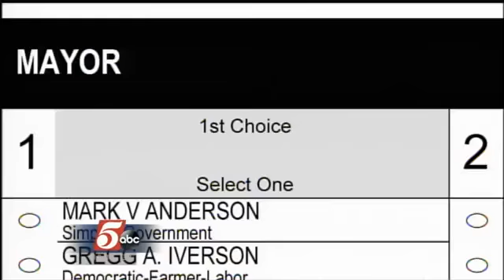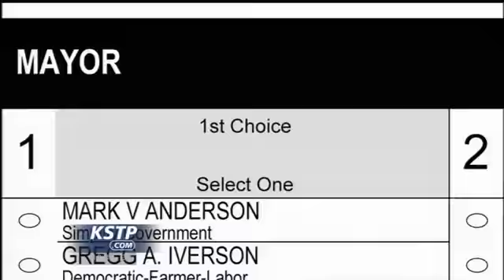Councilwoman Betsy Hodges Elected Mayor of Minneapolis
Betsy Hodges, a Democratic member of the Minneapolis City Council, has been elected as the mayor of Minnesota's largest city.